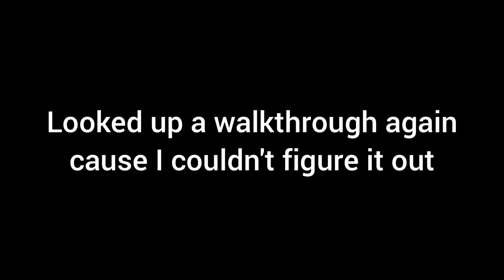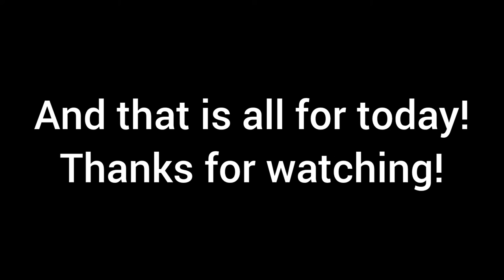Little Nightmares - Part 1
Today I am playing a game called Little Nightmares! I heard a little bit about this game a while back and I thought it was pretty cool. Now that I have the game for myself, I get to play it and record it for YouTube. Enjoy the video!